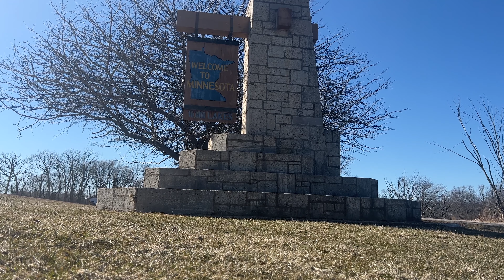Pilgrim with me to Our Lady of Guadalupe in La Crosse, WI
Come along to the Shrine of Our Lady of Guadalupe in La Crosse, Wisconsin. This video reflects part of my journey and time at the shrine, a mix of fun and contemplative moments.